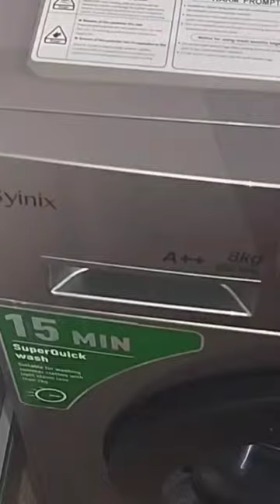Soap Dispenser Cleaning Syinix washing machine